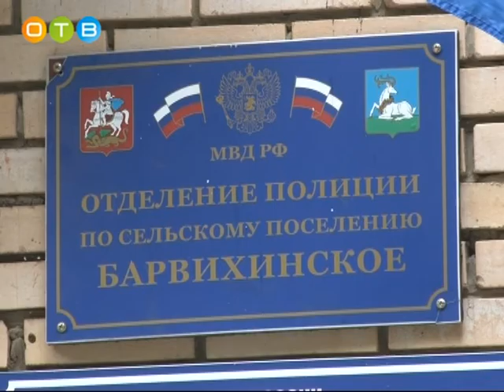Народный артист России в Барвихинском отделе полиции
В состав Общественного Совета при Межмуниципальном Управлении МВД России «Одинцовское» входят люди разных специальностей. Есть  Есть среди них и люди  творческих профессий. Один из них – известный оперный певец, народный артист России Александр Ворошило. На днях он инспектировал Барвихинский отдел полиции.